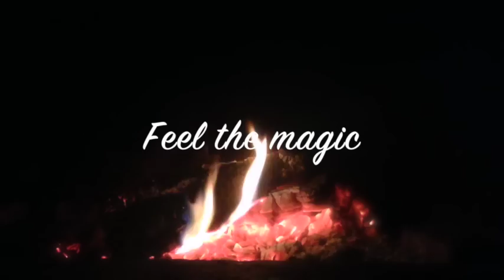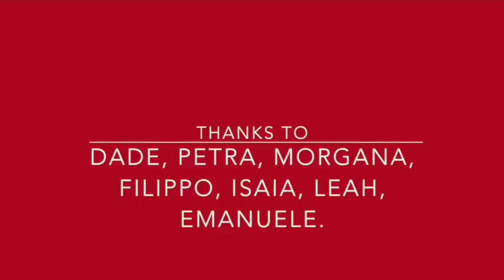Christmas Song 2014 Luk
Buon Natale 2014 da Lukino